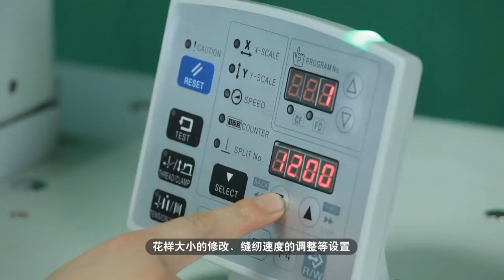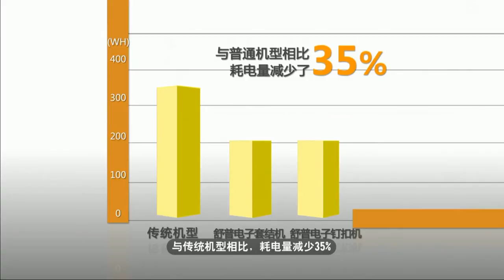Supreme CSM438D 430D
Šaudyklinio dygsnio įtvirčių siuvimo mašina Supreme 430D
Šaudyklinio dygsnio saginė siuvimo mašina Supreme 438D